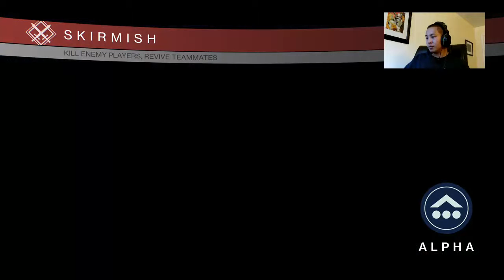Trails of Osiris with ranked top 1% on Destiny Xbox One - 23 / 28